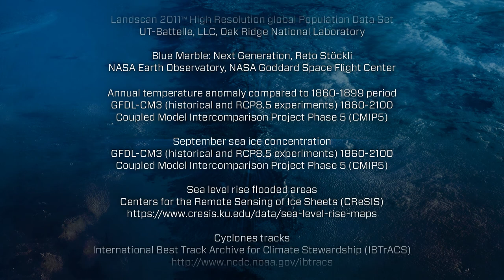Climate Change: The State of the Science (2013)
Produced by the International Geosphere-Biosphere Programme and Globaia and funded by the UN Foundation.

The data visualization summarises and visualizes several of the most significant statements in the Intergovernmental Panel on Climate Change's (IPCC) recent Fifth Assessment Report, (Working Group I summary for policymakers, the Physical Science Basis). In 2014, IPCC will publish summaries concerning societal impacts, mitigation and adaptation.

The statements and facts presented are derived from the IPCC summary for policymakers.

Download the IPCC Working Group I summary for policymakers (The Physical Science Basis)

Owen Gaffney and Félix Pharand-Deschênes

Animation
Félix Pharand-Deschênes
Globaïa

Script
Owen Gaffney
International Geosphere-Biosphere Programme

Narration
Sarah Sherborne

Data
GEOS-5 atmospheric model
NASA/Goddard Space Flight Center Scientific Visualization Studio
Suomi NPP VIIRS Nighttime Lights 2012
Earth Observation Group, NOAA National Geophysical Data Center
Landscan 2011tm High Resolution global Population Data Set
UT-Battelle, LLC, Oak Ridge National Laboratory
Blue Marble: Next Generation, Reto Stöckli
NASA Earth Observatory, NASA Goddard Space Flight Center
Annual temperature anomaly compared to 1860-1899 period
GFDL-CM3 (historical and RCP8.5 experiments) 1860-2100
Coupled Model Intercomparison Project Phase 5 (CMIP5)
September sea ice concentration
Sea level rise flooded areas
Centers for the Remote Sensing of Ice Sheets (CReSIS)
Cyclones tracks
International Best Track Archive for Climate Stewardship (IBTrACS)
Ocean acidification
Max Planck Institute Earth System Model, RCP 8.5

Music
Earlyguard
Continuo VII • Microcosmos • Mind over Matter

Commissioned by
International Geosphere-Biosphere Programme
For the launch of the Intergovernmental Panel on Climate Change Working Group I summary for policymakers (Fifth Assessment Report)

Funded by
United Nations Foundation

Anne-Marie Doucet, Louve & Isis, Myles Allen, Catherine Boire, Wendy Broadgate, David Huard, Tatiana Ilyina, Kalee Kreider, Naomi Lubick, Jochem Marotzke, Johannes Mengel, Tim Nuthall, Sybil Seitzinger, Sturle Hauge Simonsen, Karen Smyth, Simon Torok, Denise Young

This is a product for the WELCOME TO THE ANTHROPOCENE website
anthropocene.info

Transcript

Our planet is vast. It is difficult to comprehend the scale. It is difficult too to comprehend the scale of humanity and the vast changes we've wrought in a lifetime.

Population, production and consumption have grown exponentially. Roads, railways, airlines, shipping routes. The digital revolution. We've created a globally interconnected society. Evidence is mounting we've entered the Anthropocene.

Humanity is altering Earth's life support system. Carbon dioxide emissions are accelerating. Greenhouse gas levels are unprecedented in human history. The climate system is changing rapidly.

The Intergovernmental Panel on Climate Change assesses the risks and options for societies.

Its latest report states it is extremely likely humans are the dominant cause of warming in the past 60 years.

Without deep emissions cuts, it is likely Earth will cross the target of two degree Celsius above pre-industrial levels. The target set by international policy. This could happen as early as 2050.

If emissions keep rising at current rates, a four-degree rise  by 2100 is as likely as not. This marks a vast transformation of our planet.

It is very likely heatwaves will occur more often and last longer.

The Arctic will warm faster than the global average. It is likely sea ice will all but vanish in summer within decades if high emissions continue.   It is very likely sea-level rise will accelerate. Cities and coastal areas are vulnerable.

In general, wet regions are set to get wetter, dry regions drier. Monsoons are likely to become longer, their footprint likely to grow and downpours likely to intensify.

The acidity of the ocean has increased 26% since the start of the industrial revolution.

The full consequences of all these changes on the Earth system are unknown.

Humanity's carbon footprint is huge. Societies will need to adapt to climate change. The scale of change depends on decisions made now.

Can we remain below two degrees? It is possible.  But it is up to societies now to decide the future we want. For a likely chance of achieving the two-degree target, societies can emit another 250 billion tonnes of carbon.

We burn about 10 billion tonnes of carbon a year.

At current rates we will use this budget in about 25 years.